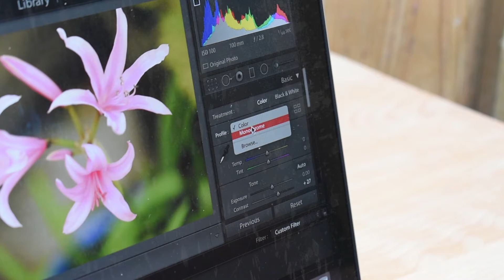Passionate about photography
Being creative is a therapeutic and rewarding experience and in this interview, Oliver talks about how photography has helped with his mental health, the equipment he uses, his own solo exhibition and selling prints in our online shop.